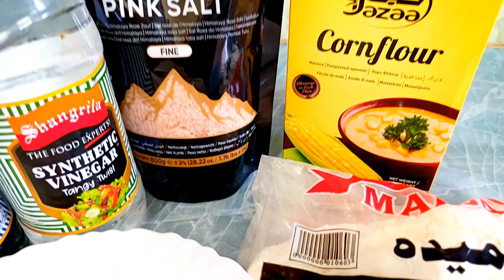How to make PERFECT Chicken Drumsticks